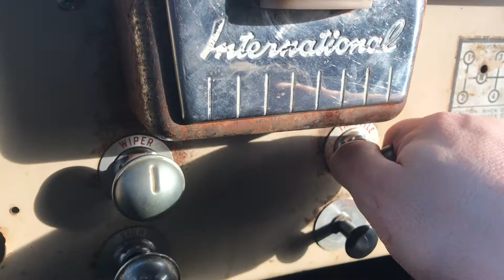Hand Throttle & Choke Controls Repaired - 1956 International-Harvester S120 3/4-Ton 4x4 Panel Truck